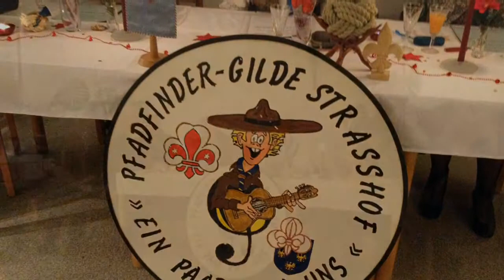Gildehall Strasshof am 2.12.2011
Kurzer einblick in den Gildehall am 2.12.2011 im Pfarrsaal Strasshof